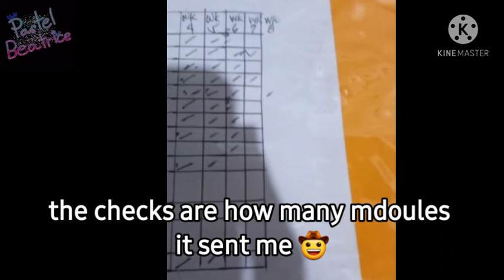Reason that I wont probably post anymore (bruh also sorry)